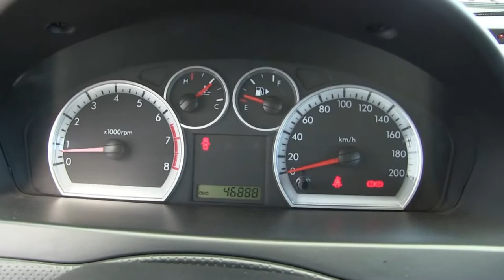Chevrolet / Aveo / 2016-L184386